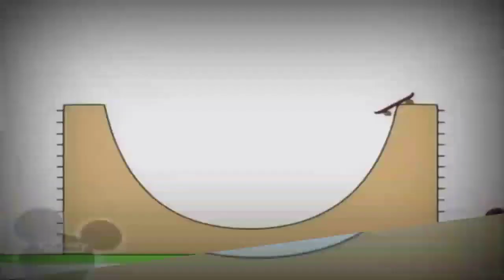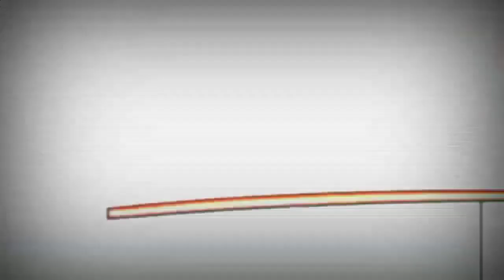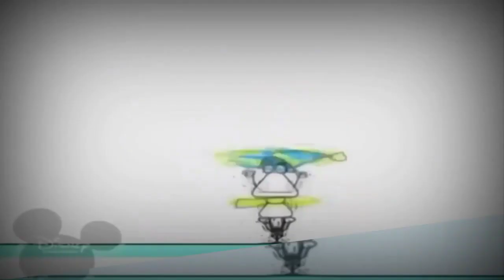10 січня 2023 р.